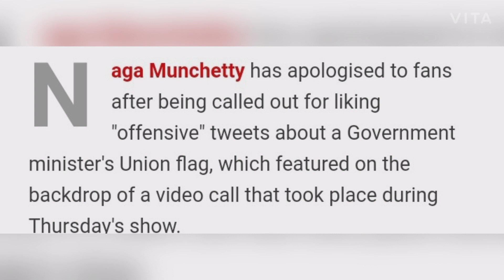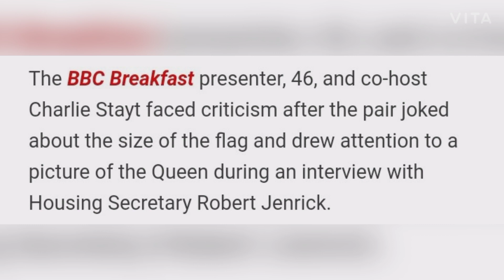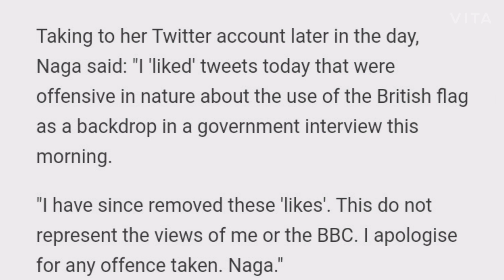BBC Breakfast's Naga Munchetty forced to apologise after upsetting fans by liking 'offensive' tweets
Naga Munchetty has apologised to fans after being called out for liking "offensive" tweets about a Government minister's Union flag, which featured on the backdrop of a video call that took place during Thursday's show.

The BBC Breakfast presenter, 46, and co-host Charlie Stayt faced criticism after the pair joked about the size of the flag and drew attention to a picture of the Queen during an interview with Housing Secretary Robert Jenrick.
Ending the interview, Charlie told the guest: "I think your flag is not up to standard size, Government interview measurements.

"I think it's just a little bit small, but that's your department really. It's just a thought."

While the guest did not respond, Naga was seen trying to control her laughter before adding: "There's always a flag. They had the picture of the Queen though. In the Westminster office I am assuming."

Taking to her Twitter account later in the day, Naga said: "I 'liked' tweets today that were offensive in nature about the use of the British flag as a backdrop in a government interview this morning.

"I have since removed these 'likes'. This do not represent the views of me or the BBC. I apologise for any offence taken. Naga."

The presenter's fans were quick to react, with many sharing they thought her apology had come "too late". "You above offended us all whilst disrespecting HM The Queen."

Another took pity on her getting told off. "My God, you can't even like things now? You are a fantastic broadcaster and I don't think it's fair you are being policed like this."

A second added: "I didn't find it offensive. However, l do find the politicised use of the flag disturbing, to the point that my heart sinks whenever l see it. I'm sorry that you're not allowed to have free thoughts and a sense of humour on the subject."